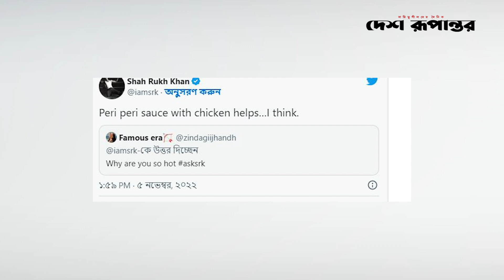রূপের রহস্য 'ফাঁস' করলেন শাহরুখ| Shah Rukh Khan | SRK | Desh Rupantor